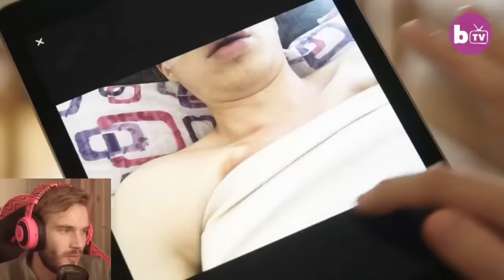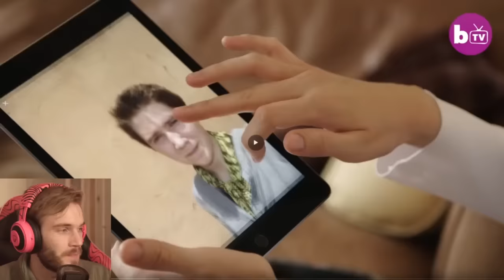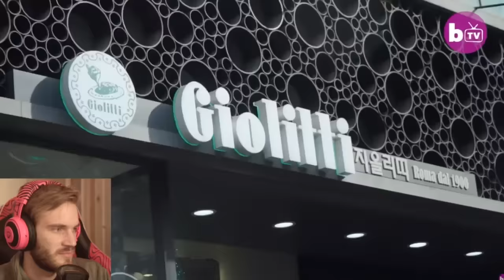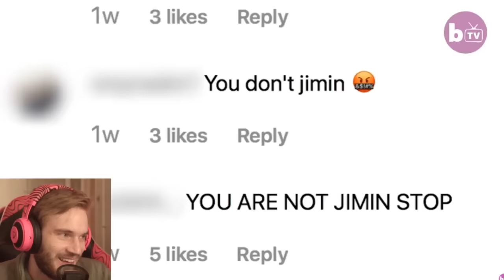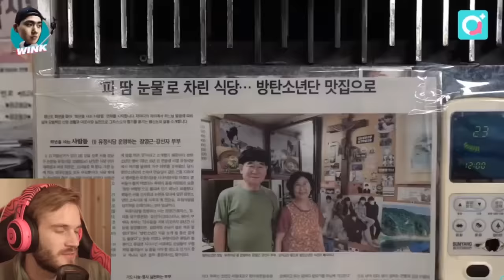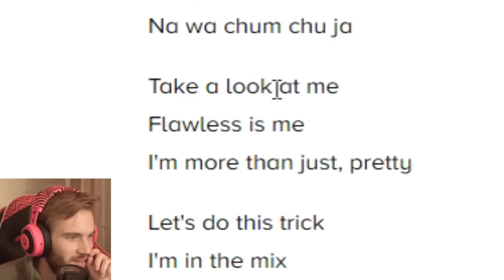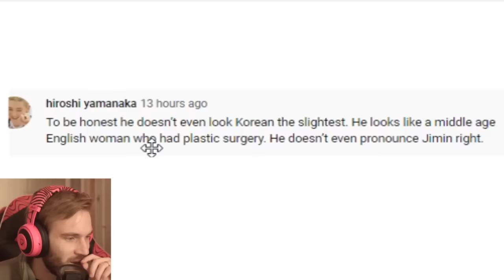He payed $150 000 to look like BTS JIMIN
100 CLUB MERCH OUT NOW! (Thank you)

My Stores:
TSUKI:

or use code PEWDIEPIE for a special holiday deal.